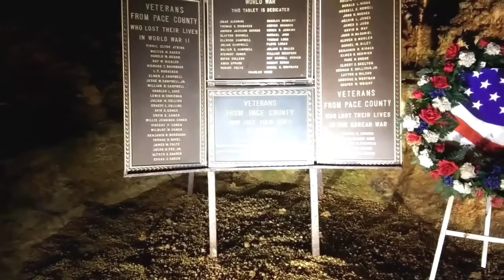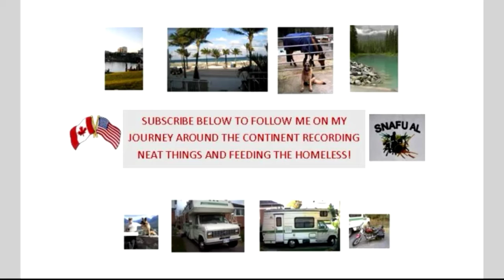Luray Caverns, Virginia... Short Tour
About five minutes of a 90-minute tour .